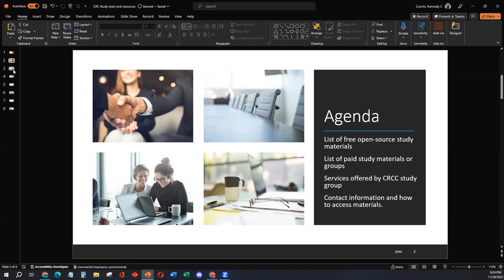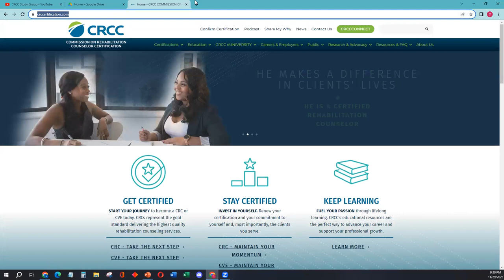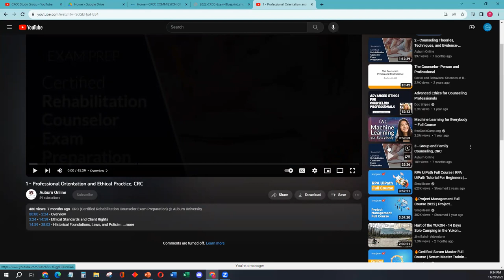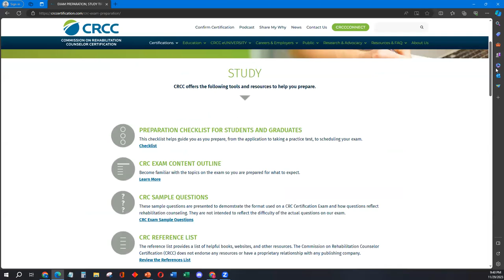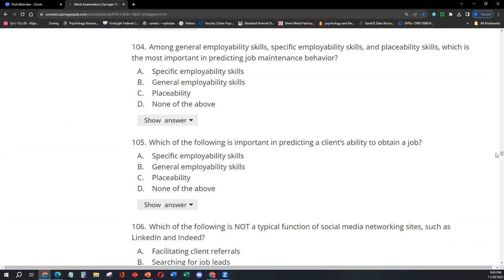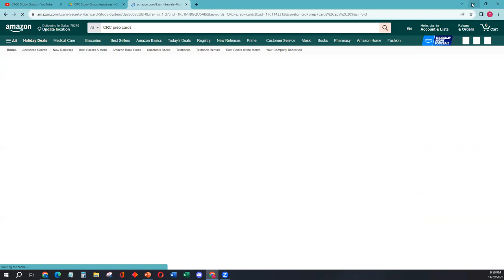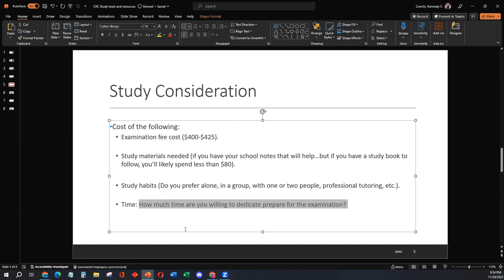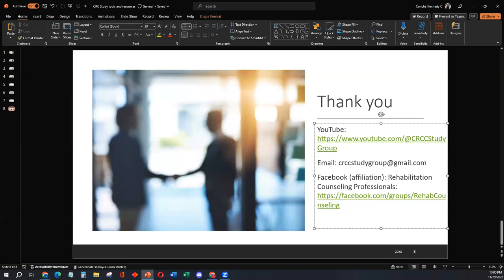CRC study resources